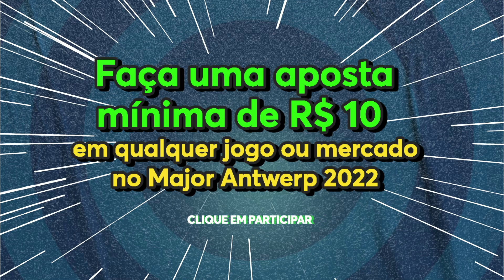APOKA ESTÁ NO MAJOR KKKKKKKKKKKKKKKKKKKKKKKKKKKKK